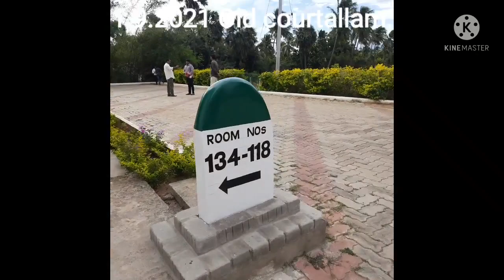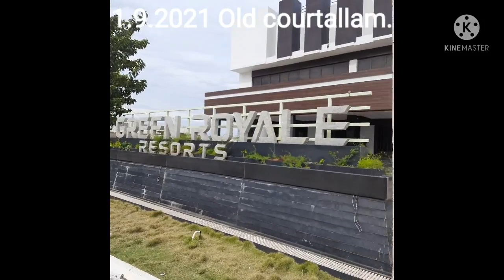1.9.2021 Old Courtallam.